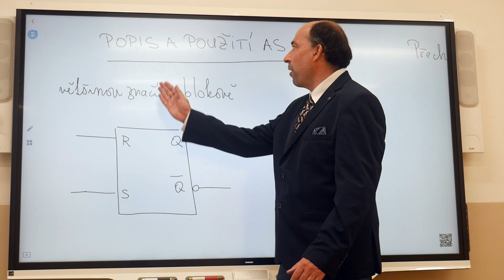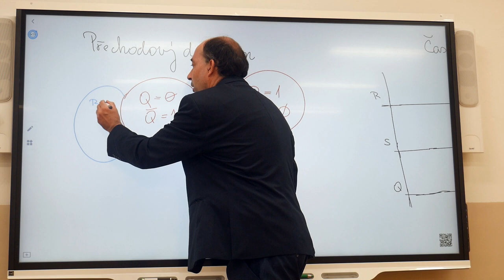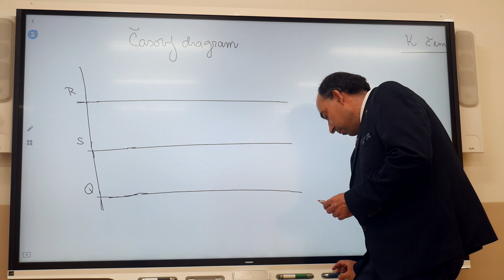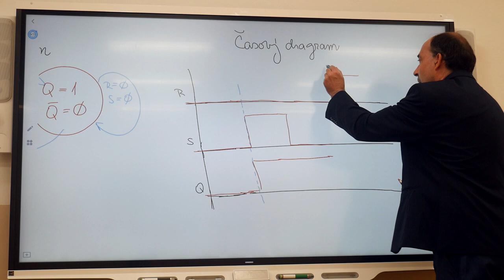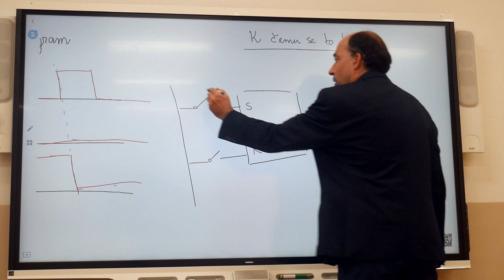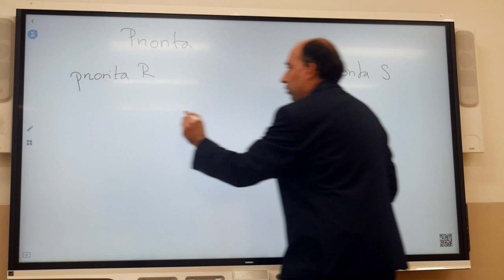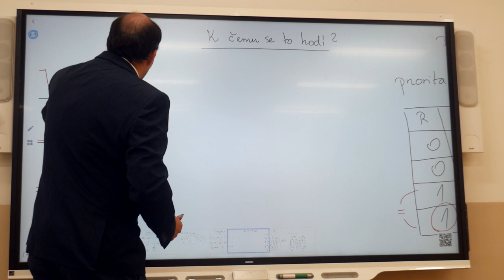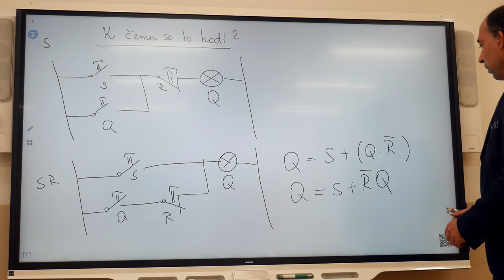Mi2 - Blažek - Klopný obvod RS